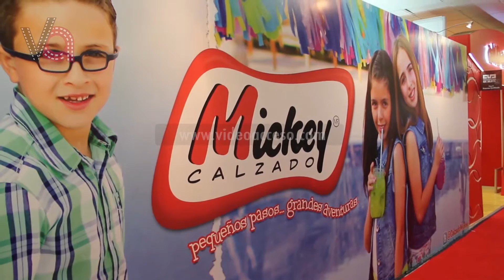Evento inaugural - SAPICA 2015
Videomemoria de las pasarelas que ocurrieron en el Fashion Avenue de SAPICA.